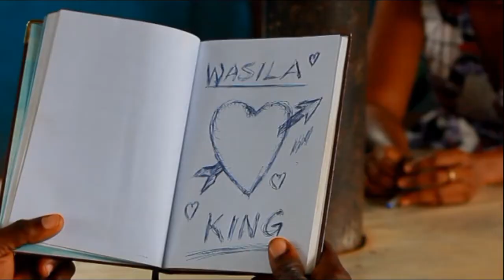Yumma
This a music video from the blockbuster movie Ning''ma Yeda 1&2